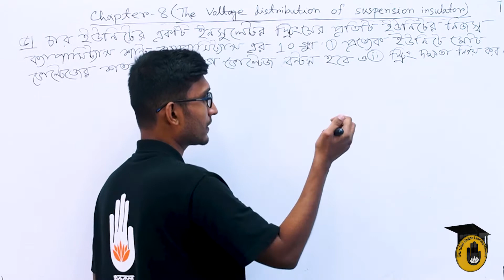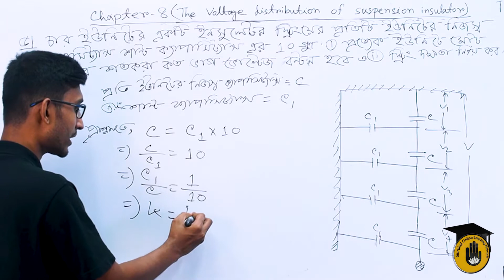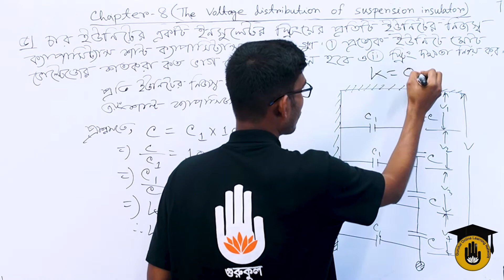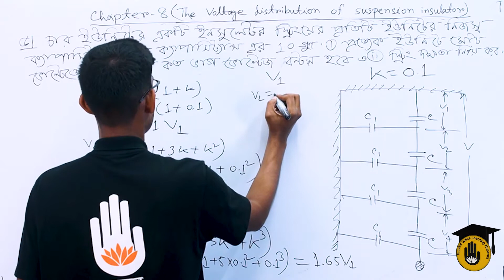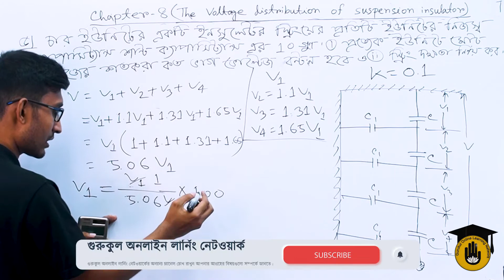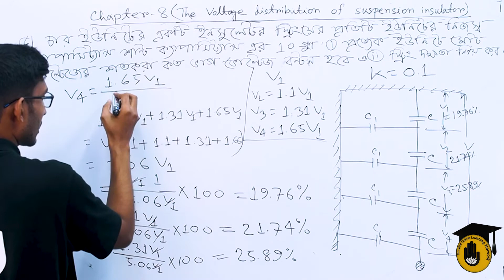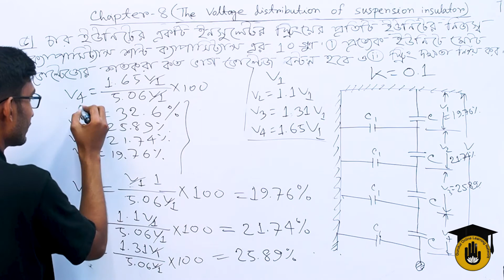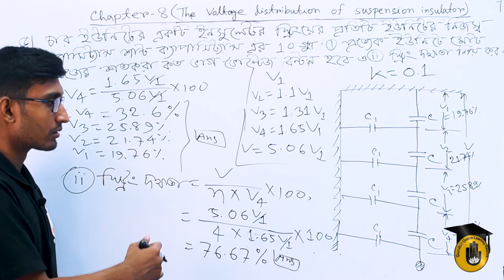Electrical Technology, TD-1, Chapter-8, Solved Problems on String Efficiency - 05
"স্ট্রিং দক্ষতা সম্পর্কিত সমস্যার সমাধান - ০৫ [Solved  Problems on String Efficiency 05]" আজকের আলোচনার বিষয় |"স্ট্রিং দক্ষতা সম্পর্কিত সমস্যার সমাধান - ০৫ [Solved  Problems on String Efficiency 05]" - ক্লাসটি "ট্রান্সমিশন এন্ড ডিস্ট্রিবিউশন অব ইলেকট্রিক্যাল পাওয়ার -১ [ Transmission and Distribution of Electrical Power-1 ]" কোর্সের "অধ্যায় ০৮ /Chapter 08" এ  পড়ানো হয় | এই ক্লাসটি বাংলাদেশ কারিগরি শিক্ষা বোর্ড [Bangladesh Technical Education Board] এর পলিটেকনিক [Polytechnic] ডিসিপ্লিন এর ৬ষ্ঠ সেমিস্টার, ইলেকট্রিক্যাল টেকনোলজি [ 6th Semester, Electrical Technology ] এ পড়ানো হয়।

"স্ট্রিং দক্ষতা সম্পর্কিত সমস্যার সমাধান - ০৫ [Solved  Problems on String Efficiency 05]"- আলোচনা করেছেন সাব্বির আহমেদ।